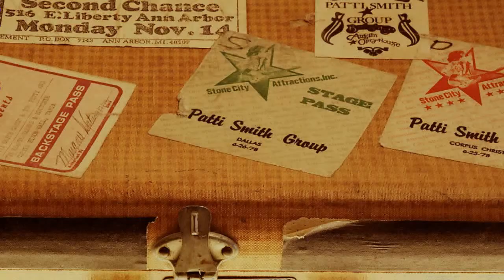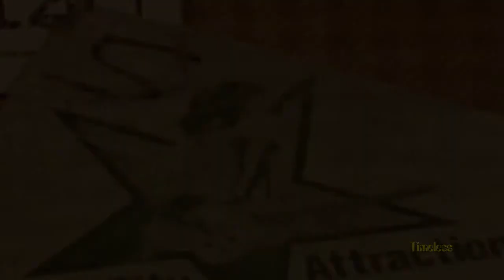I live in a suitcase -Thomas Dolby (Timelesspace cover)